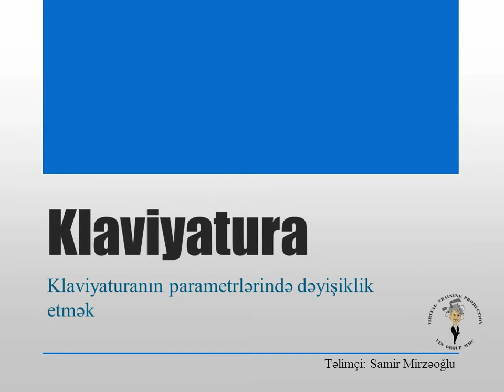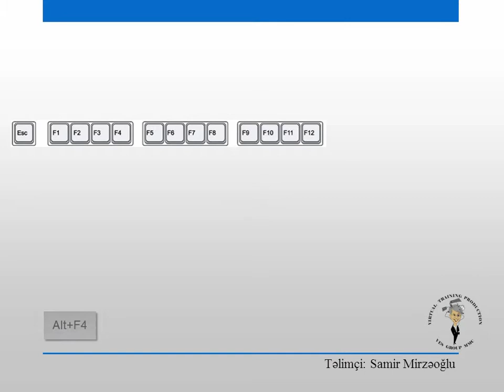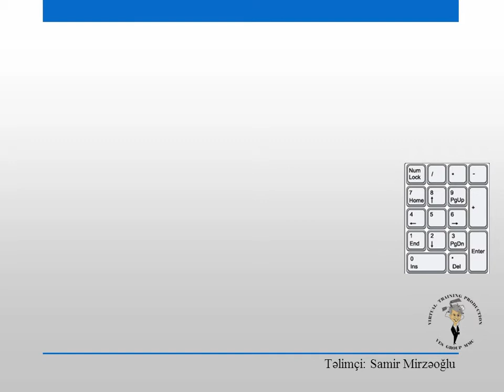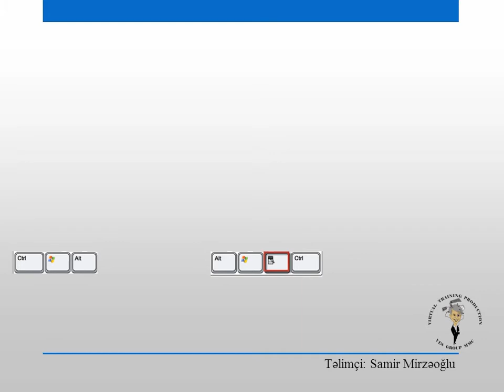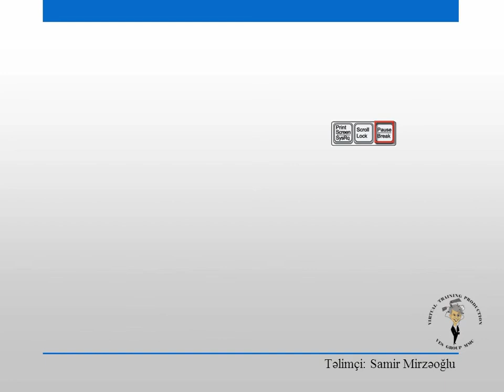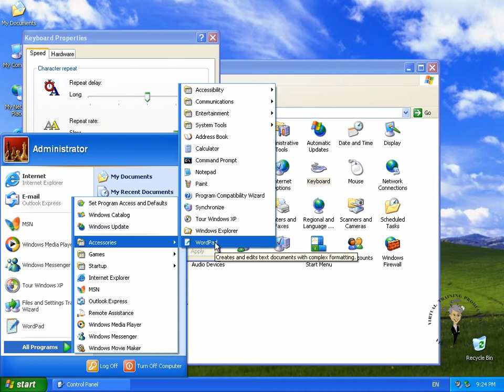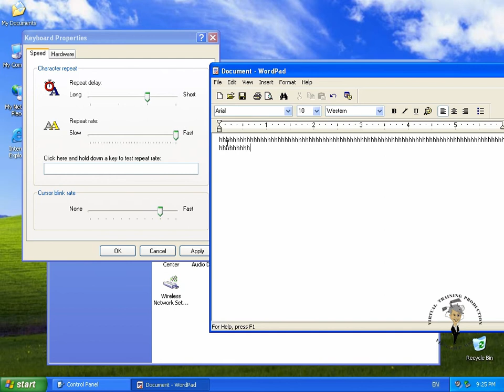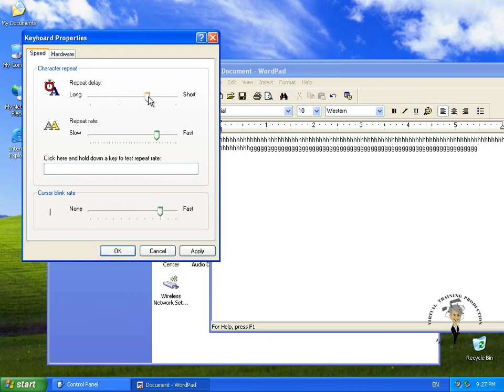Windowsdərsləri | Dərs 7 | Windows - Klaviatura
Windowsdərsləri | Bu videoda siz klaviyaturanın və kursorun parametrlərində dəyişiklik etməyi öyrənəcəksiniz